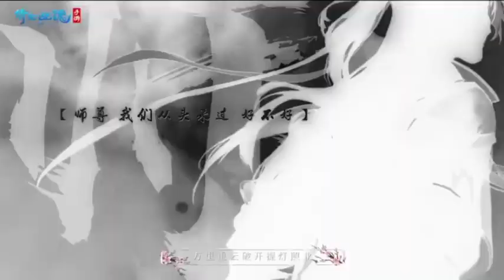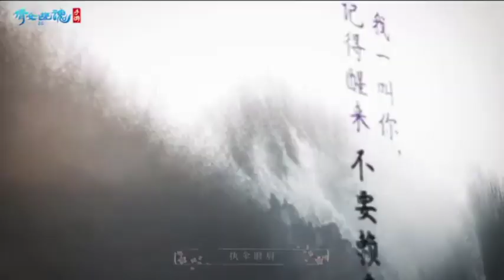Game Haoyixing official MV - Yu Sheng Fu Xue Ye